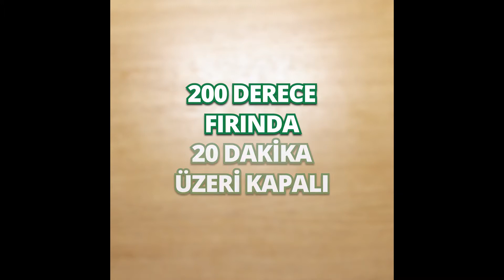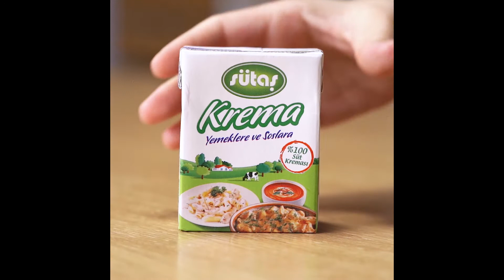Krema Soslu Mantarlı Köfte